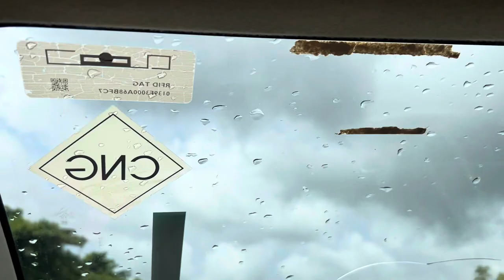Vlog 10 🙀🙀🙀Naaki bagha ha video 😳😳😳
Ginger Goa, Madgaon

Experience the spectacular charm of Madgaon known for its beaches, major corporate hubs, and much more. Plan your stay at Ginger Madgaon offering 47 air-conditioned superior and executive category rooms along with a multitude of high-end facilities.

In August, the region is in the middle of the monsoon season, but the worst of the rain has usually passed by this time of year and showers are typically short and sharp.🙂